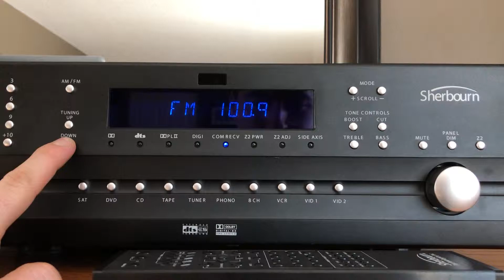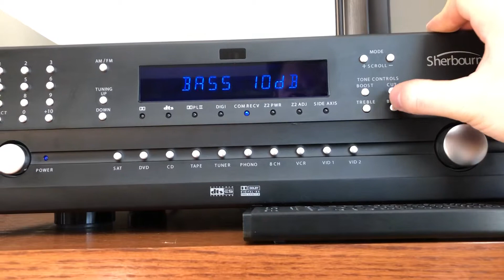Sherbourn Technologies PT-7010A pre amp pro processor demo with Rotel RA-913 Nuance 3S towers